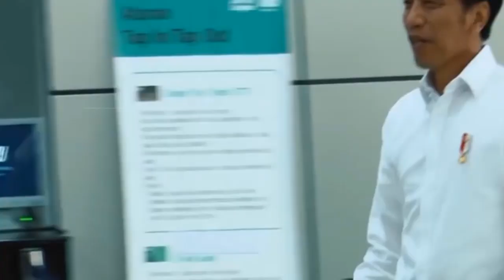MENGEJUTKAN!! MARDANI ALI SERA AJAK PEMILIH PKS DUKUNG GANJAR PRANOWO, ADA APA INI ?